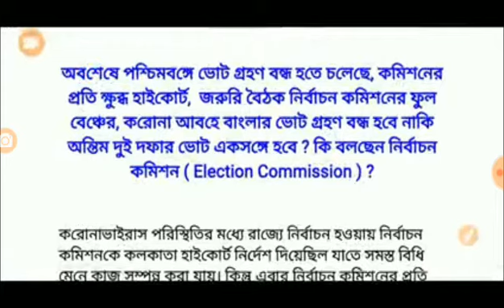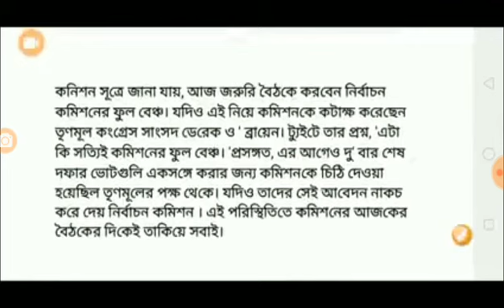রাজ্যে ভোট বন্ধ করে দেওয়া হলো। জারি হচ্ছে কড়া লকডাউন